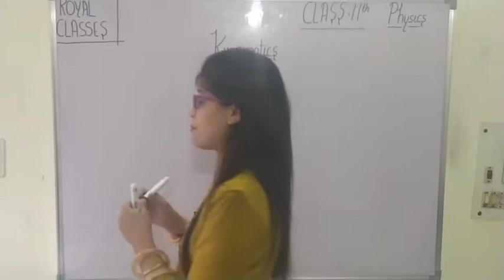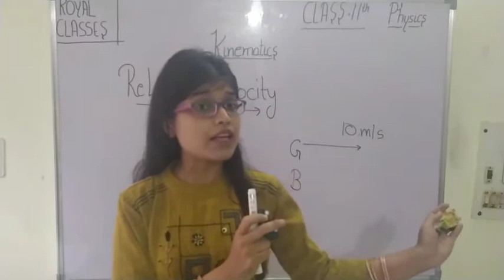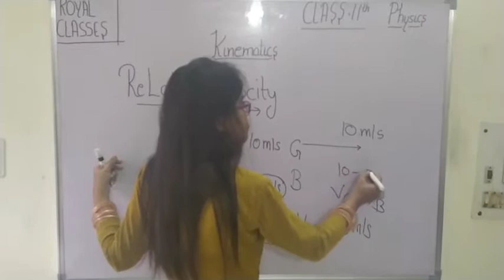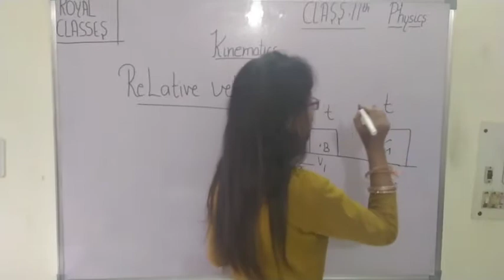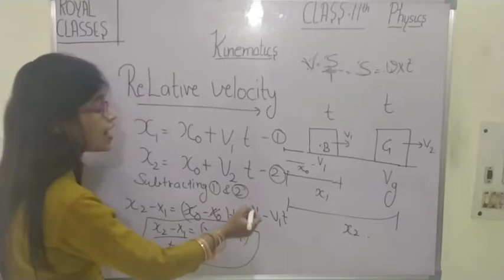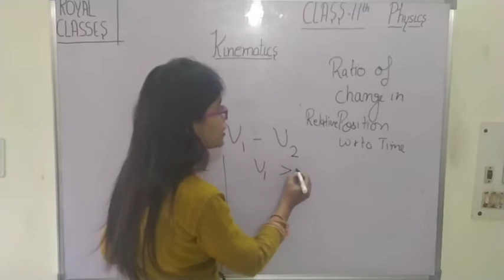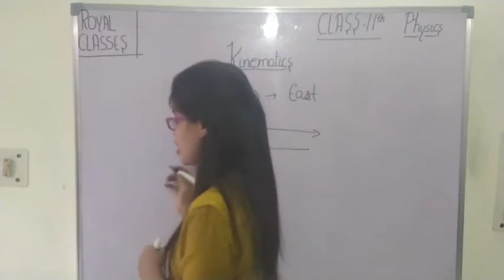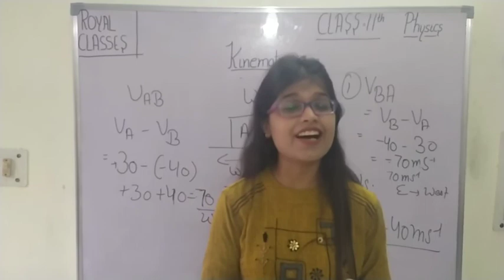Class11||Relative velocity||kinematics || Physics || Royal Classes || Year 2020